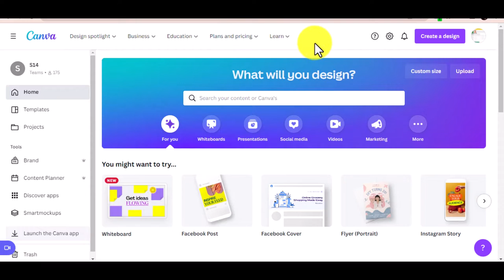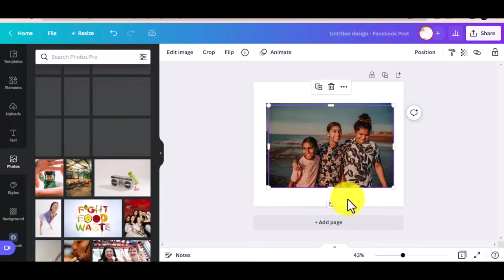How to remove background in Canva in Hindi/Urdu